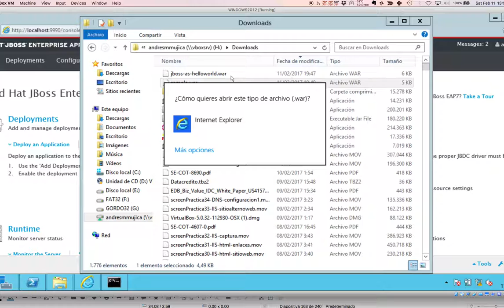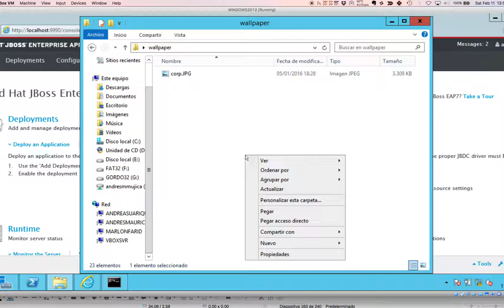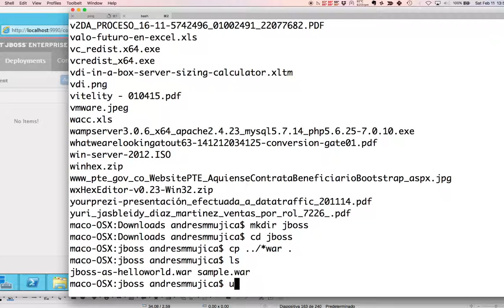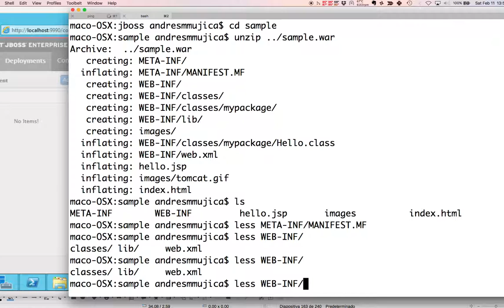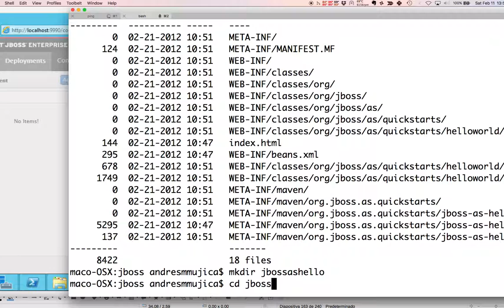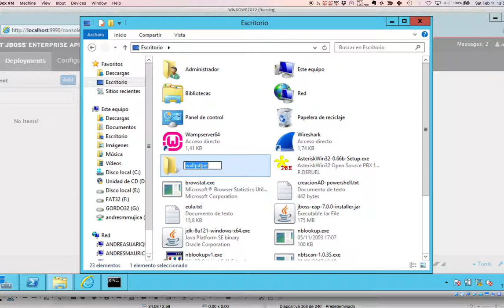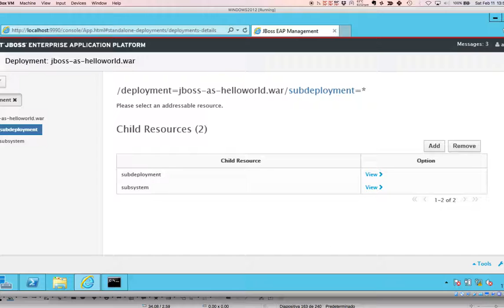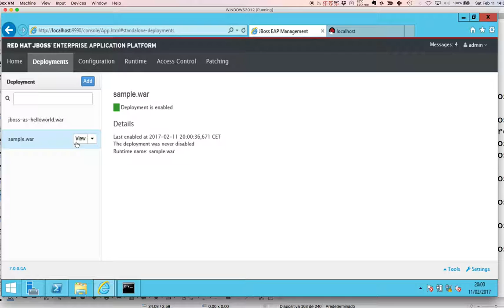screenPractica43 WAMP Jboss Jboss despliegueWAR